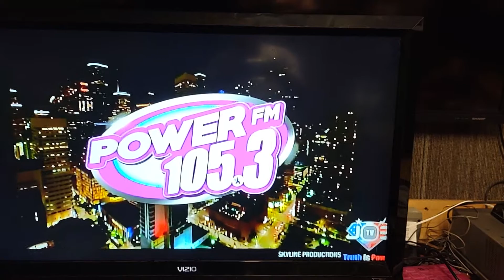power 1053 ad